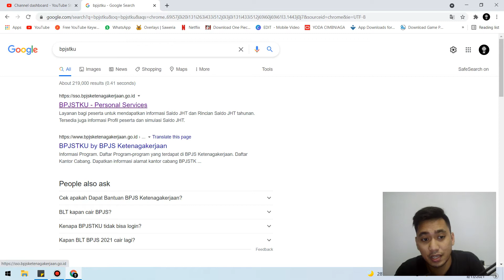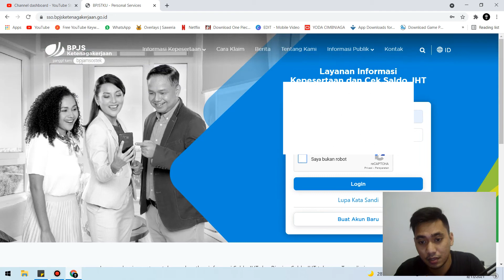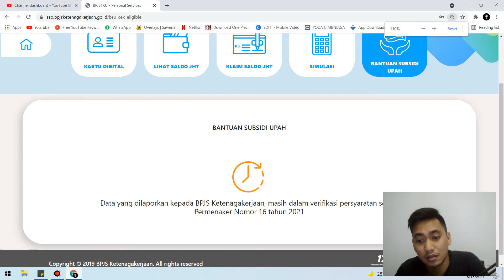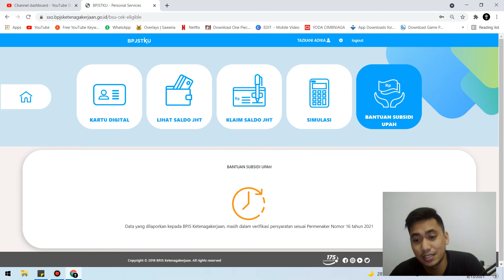CARA DAFTAR BLT SUBSIDI GAJI 1 JUTA BPJS KETENAGAKERJAAN 2021 | BANTUAN SUBSIDI UPAH BSU 2021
Di vidio kali ini aku bakal ngasih tau syarat, cara cek, dan juga cara daftar sebagai penerima BSU.

Scene penting :
Intro 00:00
Syarat Penerima BSU 00:39
Cara Daftar & Cek Penerima BSU 02:50
Penutupan 06:04